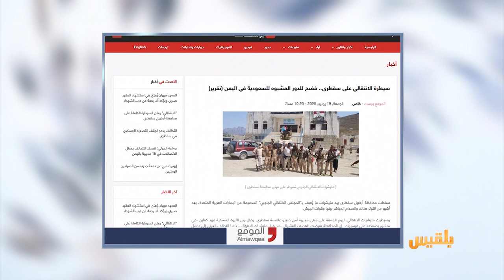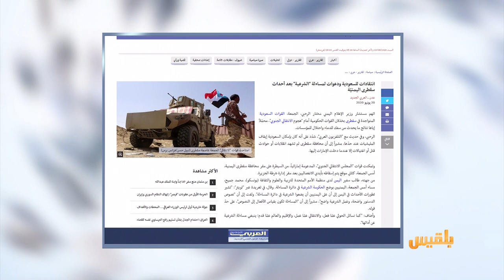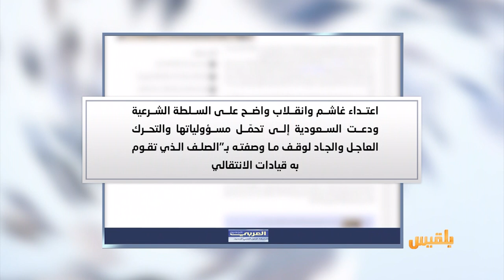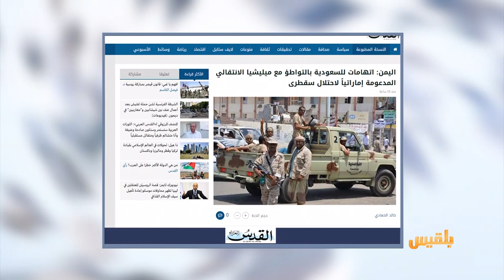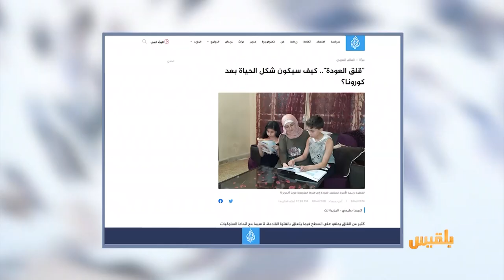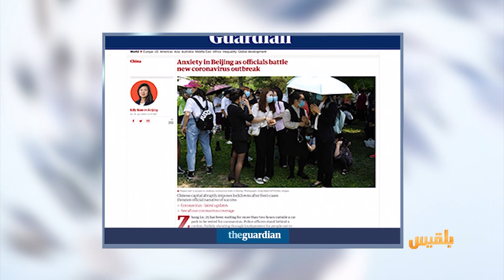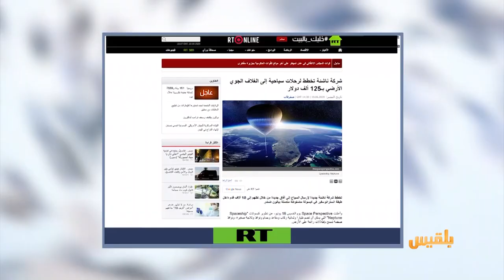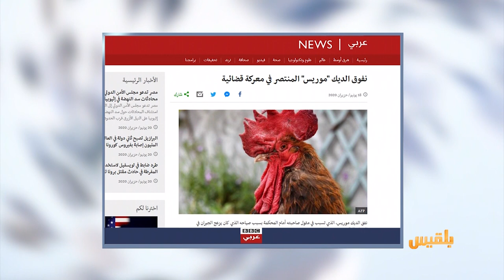كشك الصحافة | 20 - 06 - 2020 | تقديم: أمل علي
ماذا وراء التمرد الجديد في سقطرى ؟

الصحافة العربية
انتقادات للسعودية ودعوات لمساءلة الشرعية بعد أحداث سقطرى

الإعلان عن وفاة أشهر ديك في فرنسا..